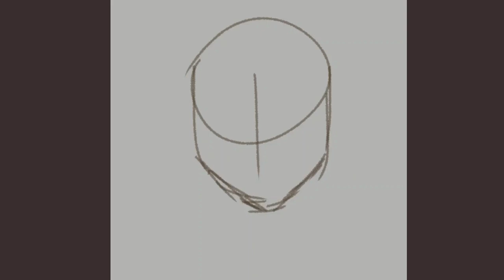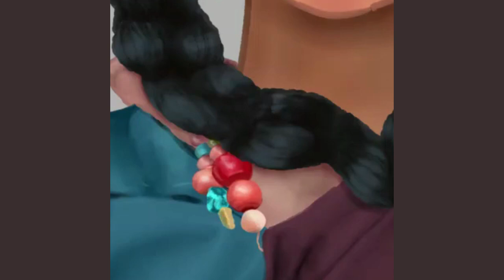SPEEDPAINT in Clip Studio Paint (chill music, art process, speedpaint, digital art)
Hi everyone! I'm sharing a speedpaint of one my most recent digital paintings.

If you wanna see more of my work, feel free to visit my Instagram